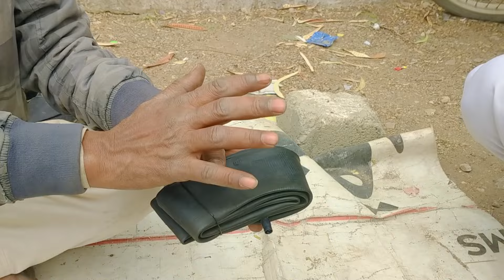Biggest Sunday Market at UP Bazar, Karachi: New Gadgets, Fashion, and More!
In this Video I Am Gonna Tell You That Biggest Sunday Market at UP Bazar, Karachi: New Gadgets, Fashion, and More!

Description:
Welcome to the bustling UP Bazar in Karachi, where Sundays come alive with the vibrant energy of traders, shoppers, and the latest products! Join us on a virtual tour as we dive into the heart of this iconic market, showcasing a plethora of new gadgets, fashionable finds, and other exciting treasures.

In this video, you'll discover the latest offerings in technology, including iPads, laptops, smartwatches, and other cutting-edge devices. Explore the diverse array of options available, from budget-friendly to high-end brands, catering to every tech enthusiast's needs.

But that's not all! Venture further into the market and immerse yourself in a world of fashion, where traditional craftsmanship meets contemporary trends. From stylish apparel to accessories that add flair to any outfit, UP Bazar has something for everyone's taste and style.

Join us as we navigate through the colorful stalls, interact with friendly vendors, and uncover hidden gems that make UP Bazar a must-visit destination for shoppers and explorers alike. Whether you're on the lookout for the latest tech gadgets, trendy fashion pieces, or unique finds, this Sunday market has it all!

Don't miss out on the excitement and variety that UP Bazar has to offer.